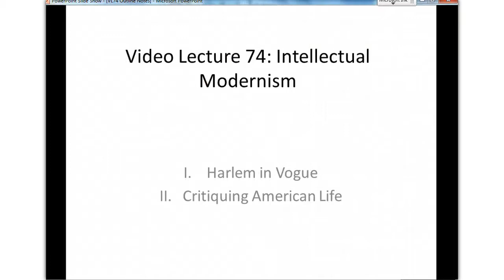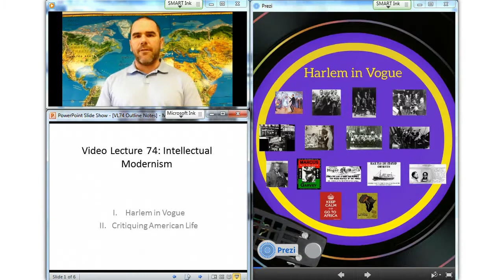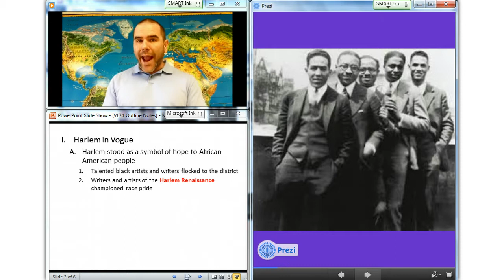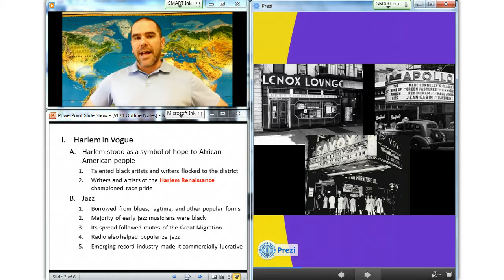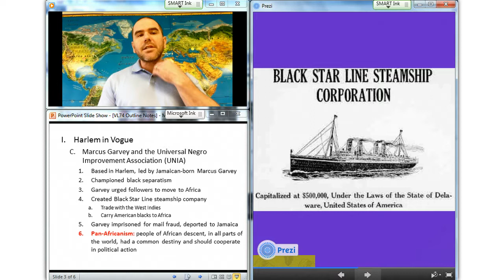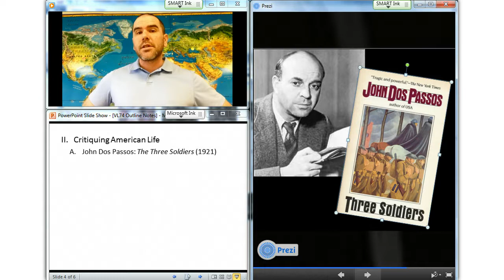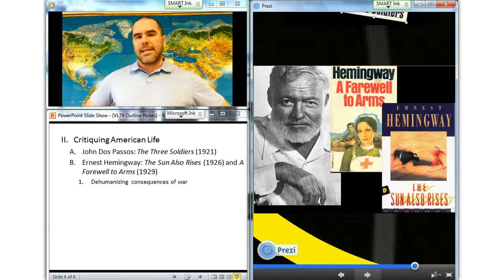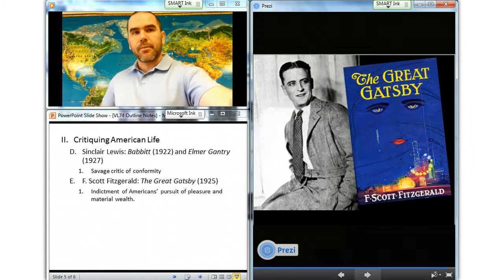Video Lecture 74: Intellectual Modernism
Intellectual Modernism: Harlem in Vogue, Critiquing American Life